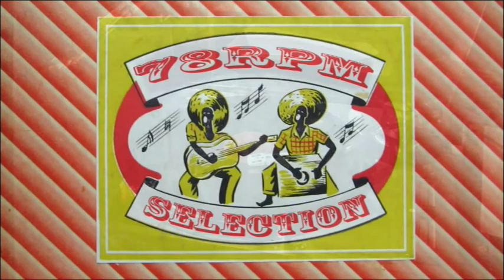78 KALYPSO C1003 B INDUSTRIAL FAIR - CHIN'S CALYPSO SEXTET Vocals A BEDASSE - DATE UNKNOWN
Mento classiique from the vaults of Chin, released on Kalypso, Khouri's label, later Chin pressed and released his own productions. This is my personal Mento fave, Alerth Bedasse sadly no longer with us, but alive and well on 1950s Sellac and some 60s vinyl and one of two compilations of Mento, including the one I put together for Fantastic Voyage - Mento not Calypso. Check it funk soul brothers and sisters..